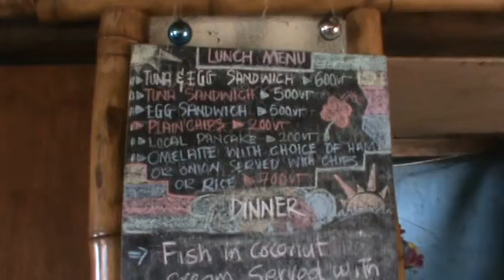Rocky Ridge Bungalows restaurant, Tanna, Vanuatu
10 mins from airport, Tom has his own vehicle and can arrange any transfer or tour. It cost less than 5000 vatu (about $55)per night, per person which included three cooked meals. You can pick your own fresh fruit and coconuts growing anywhere on the property too. BYOG if you like to have a drink; there may be Tusker on hand but probably not much else alcoholic.
See my other clip for an inside view of the cute bungalows; they even have an ensuite with hot water!. The food is wonderful, made with fresh local produce including Tanna coffee for breakfast! There is a close up of the menu in the restaurant to get your tastebuds going. This is such a relaxing and peaceful place to stay, I recommend it as a full five shell ni-Van resort.
Take a walk up the road to meet locals and swim at a pristine black sand beach. Snorkel out the front of Rocky Ridge, there is a beautiful coral rimmed blue hole to explore. There's so much to do, you'll want to stay at least three nights and more.